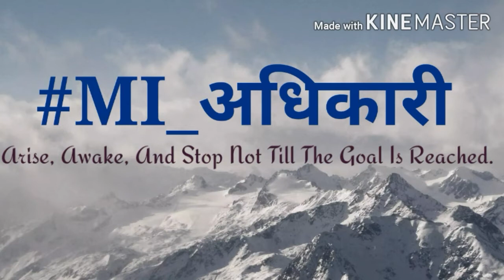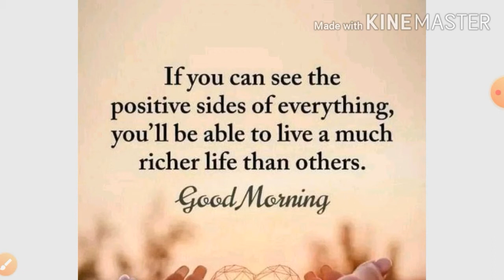Target 70+ 🎯 MPSC Daily Study plan For PSI_STI_ASO Combine 2020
एका ध्येय वेड्या तरुणाने 🔥🎯📖
एका ध्येय वेड्या तरुणांसाठी 🔥🎯📖
चालवलेली एक चळवळ...🏆🎖🚨🚔
नमस्कार माझ्या आधिकारी मित्र-मैत्रिणींनो.
MI_अधिकारी या आपल्या YouTube Channel वर तुम्हा सर्वांचे मनपुर्वक स्वागत .
आपण संयुक्त पुर्व परिक्षा २०२० चे नियोजन करण्यासाठी Daily Study Plan ची series सुुरूकेली असून हा त्त्याचा 7 दिवस आहे.

 About Us :-

This Channel Will Provide You All Detail Information About Competitive Exams Like MPSC_PSI_STI_ASO And Also Gives You Proper Direction To Prepare For Mpsc_PSI_STI_ASO Exams.
Gives Subject Information and Tricks For Better Study .
All Updates about Competitive Exams Join Our Telegram Channel - MI_अधिकारी 🚨🚔🌅⏰⚖💎
Mpsc PSISTIASO Previous years Question paper Analysis 2011-19